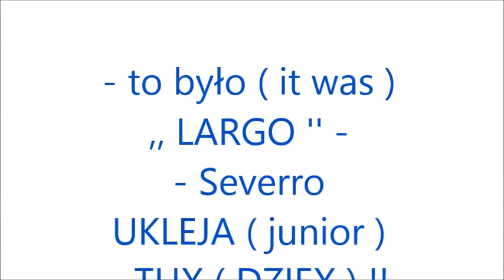,, LARGO '' - Severro UKLEJA ( junior )